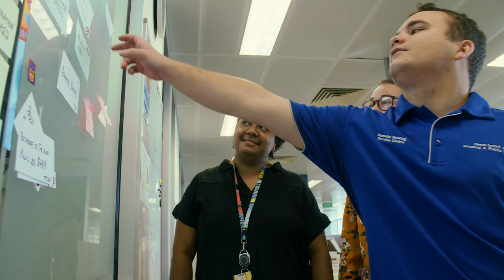Aboriginal and Torres Strait Islander Traineeship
If you’re aged 16 to 25 and interested in igniting a passion for helping your mob and your community, please go online and apply for one of our traineeships.